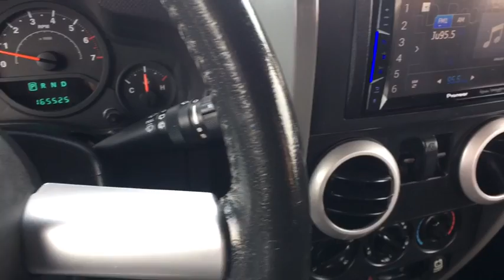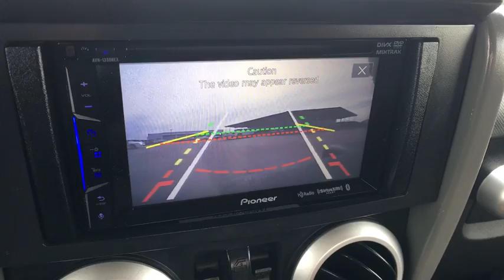2007 Jeep Wrangler Austin, San Antonio, Bastrop, Killeen, College Station, TX M8010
Silver Used 2007 Jeep Wrangler available in Austin, Texas at Covert Chevrolet Buick GMC. Servicing the San Antonio, Bastrop, Killeen, College Station, TX area.

702 State Hwy 71 West

Look at this 2007 Jeep Wrangler X. Its Automatic transmission and Gas V6 3.8L/231 engine will keep you going. This Jeep Wrangler has the following options: PWR CONVENIENCE GROUP -inc: pwr locks, pwr windows w/driver & front passenger one-touch down, remote keyless entry, security alarm, P245/75R16 BSW ON/OFF ROAD TIRES, FRONT FLOOR MATS, FOG LAMPS, EXTRA COST PEARL PAINT, EXTRA COST PAINT, EASY-FOLDING SOFT TOP (STD), CLOTH LOW-BACK BUCKET SEATS, AIR CONDITIONING, and 4-SPEED AUTOMATIC TRANSMISSION -inc: 4.10 axle ratio. Stop by and visit us at Covert Chevrolet Buick GMC, 702 Hwy 71 West, Bastrop, TX 78602.